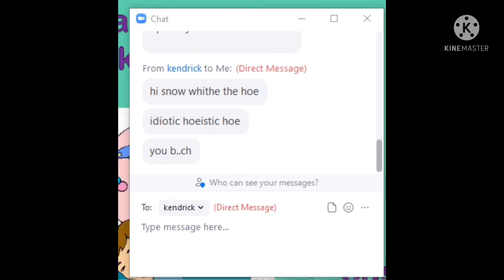Don’t sub to Kendrick